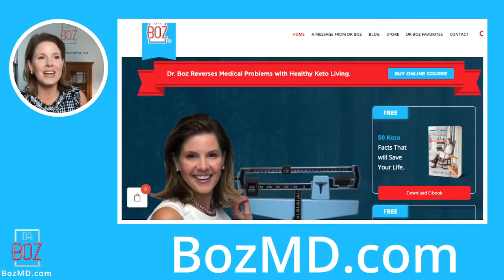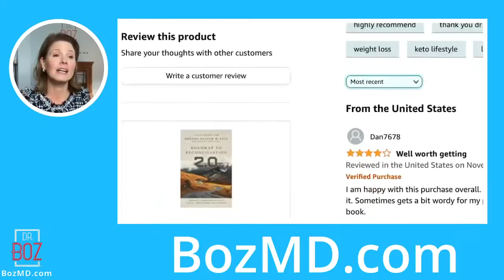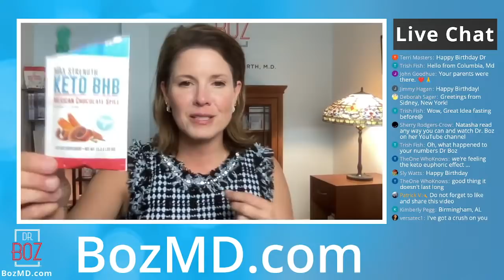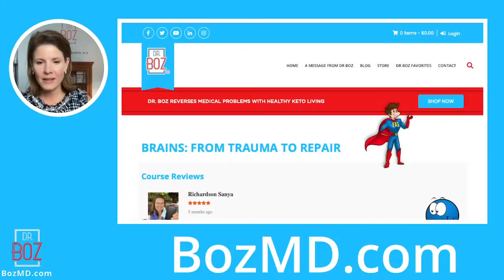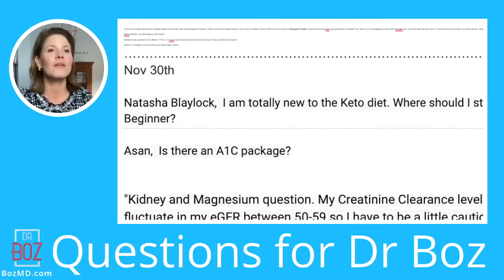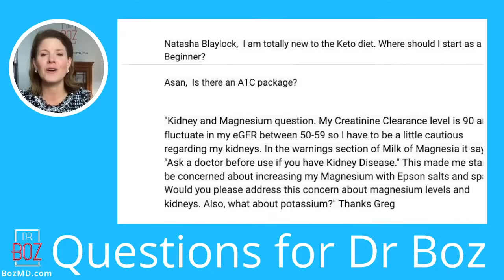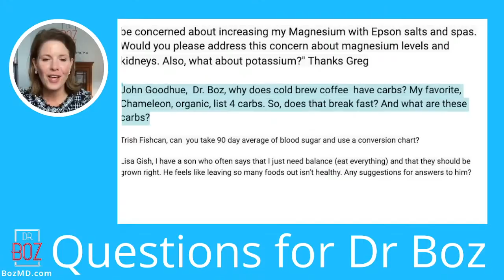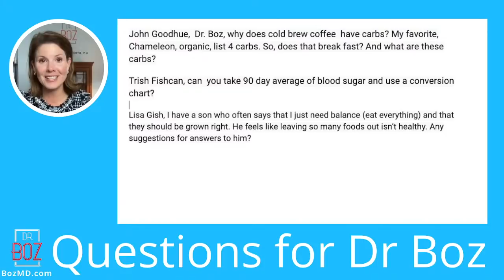The KEY to Staying Keto During the Holidays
00:00 Intro
02:00 Pre BHB Dr Boz Ratio
02:33 Web site sale
03:43 Book Reviews
06:02 BHB
07:00 Tips on getting through Holiday Temptations
33:25 Brains from Trauma to Repair - Review
39:26 Why Board Games?
44:44 Live Q&A
58:45 Post BHB Dr Boz Ratio

Holiday parties at work, outings with friends, and gatherings as a family will fill your calendar. This time of year tests your ability to stay Keto.
You don’t want to miss tonight’s live.  Learn the tools that help you stay on track and allow you to really enjoy the season of celebration.

1) "Doc, what BLOOD KETONE METER do you recommend?"
2) "Doc, what can I have while fasting?"

    Ketones-In-A-Can
3) "Doc, how do you know if you're eating the right fat?"